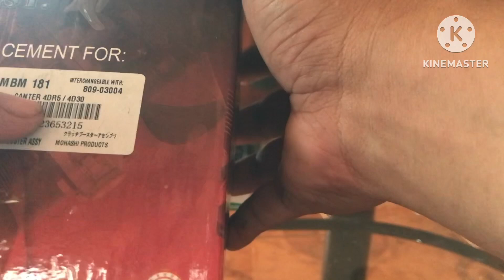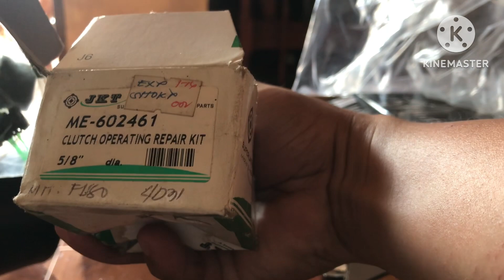Clutch Booster & Secondary Clutch Repair Kit for Mitsubishi Fuso Canter 4D32